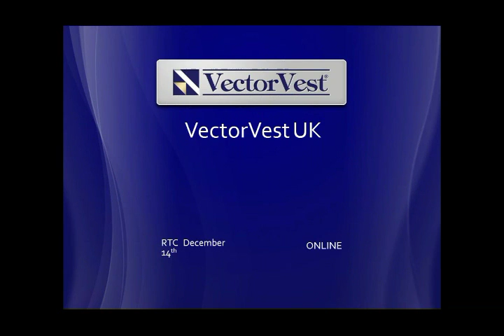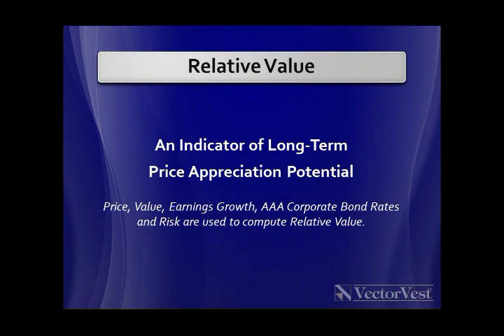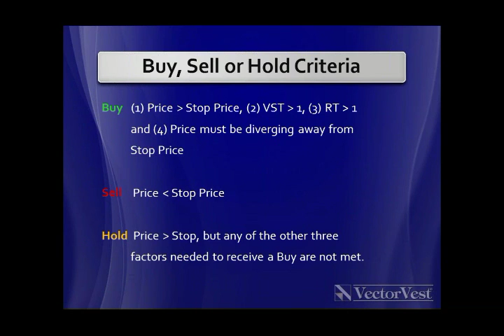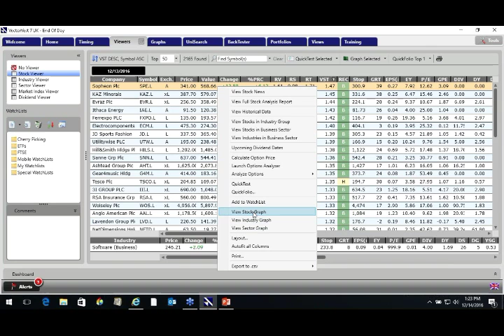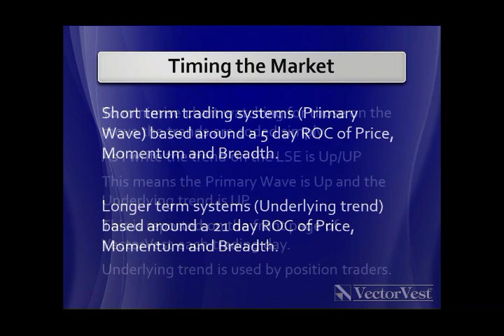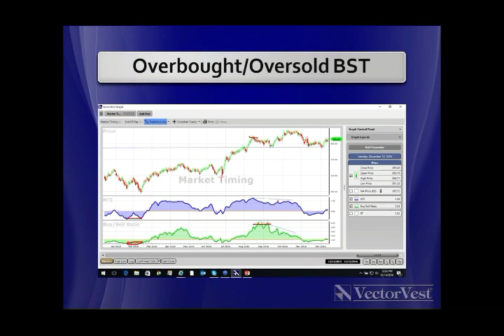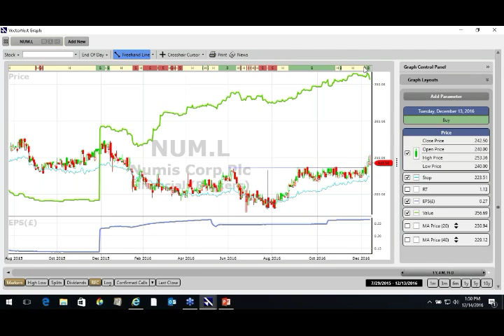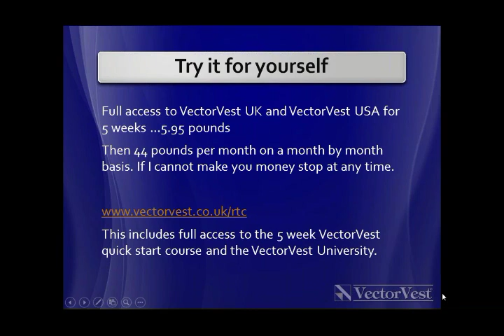RTCT 141216 11am David Paul VectorVest UK